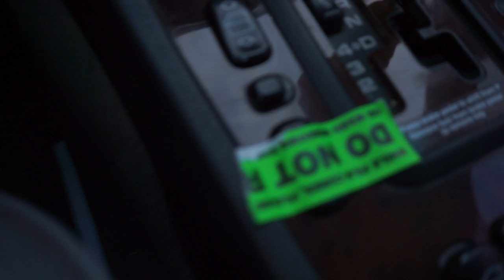I STARTED HRT (testosterone injections) 😊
After so many long months of doctors calls, appointments, waiting on insurance I started HRT! I started testosterone and I am very excited about it!